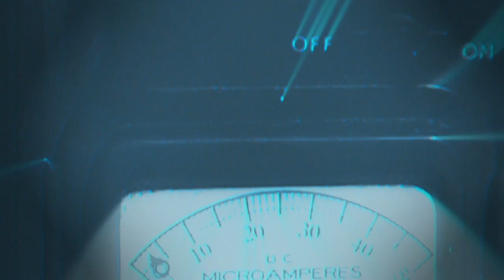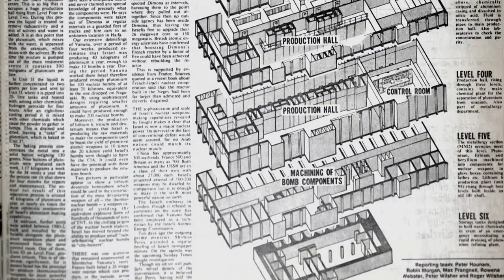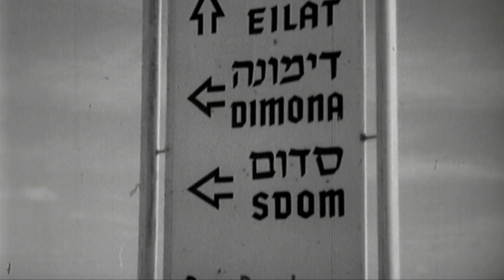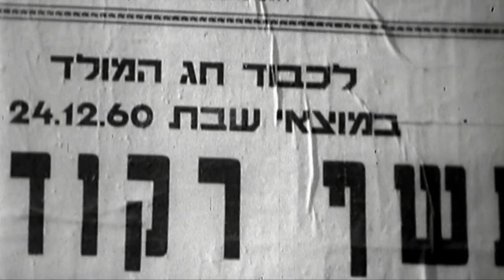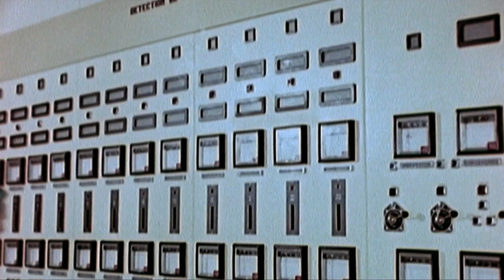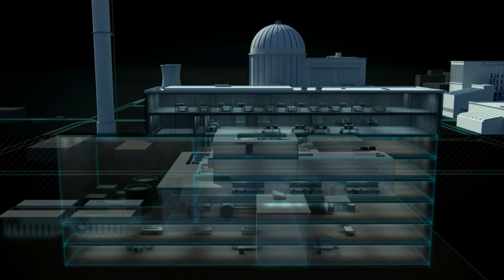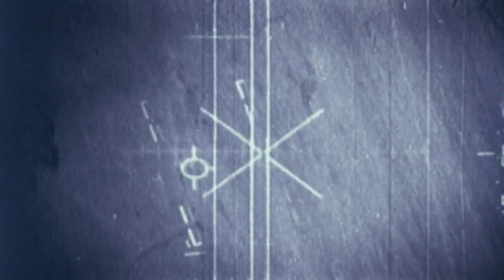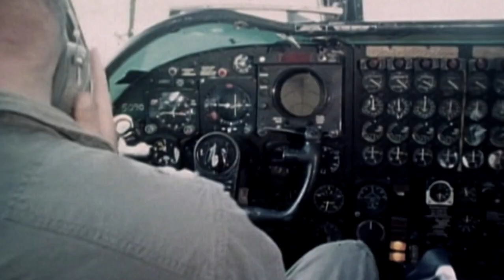Israel and the Bomb - A Radioactive Taboo by Dirk Pohlmann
Original Release Date: Germany August 15, 2012
This documentary examines the issue of Israel's acquisition of nuclear weapons. It also delves into how Israel accomplished this in secrecy, with the collaboration of other countries.
Written and Directed by: Dirk Pohlmann
Produced by: Florian Hartung, Anja Kühne and Sascha Lienert
Narrated by: Till Hagen